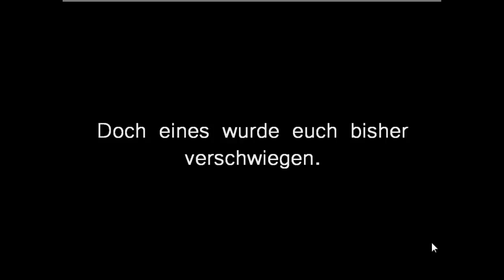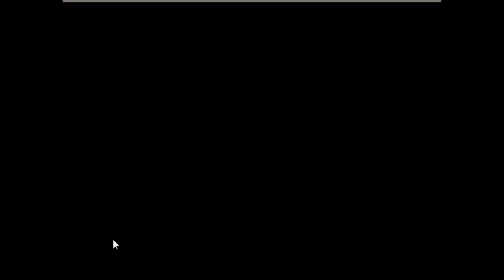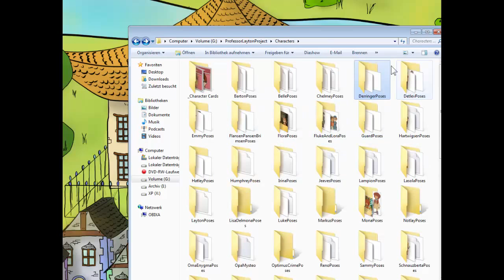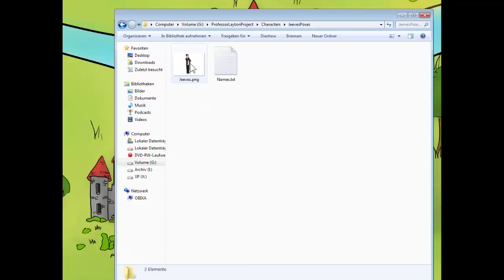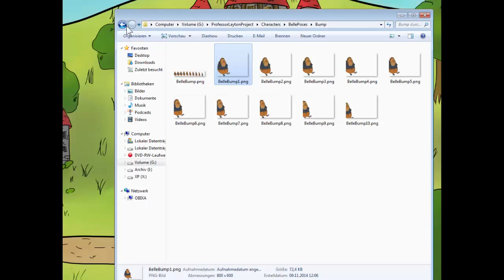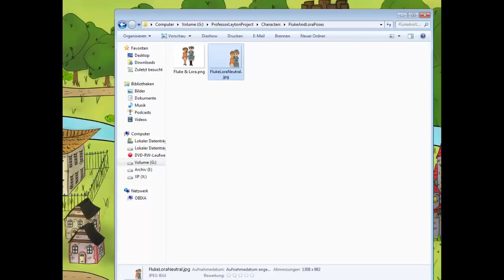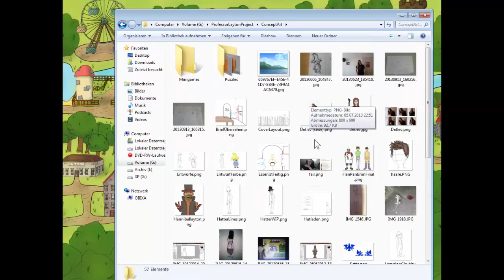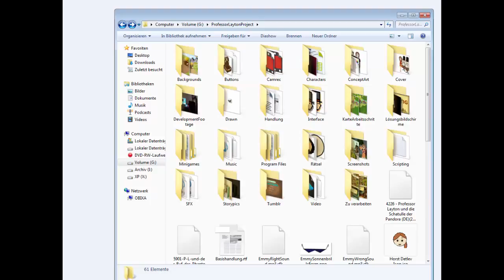Fangame Special Part 1/2 - Professor Layton und die Bessere Hälfte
Lange nichts mehr gehört, nicht wahr? Nun, ich war in letzter Zeit auch reichlich beschäftigt. Dennoch wollte ich es mir nicht nehmen lassen, mal eine Sache zu tun, die mir schon länger auf dem Herzen lag. Und deshalb habe ich halbwegs spontan dieses Video aufgezeichnet. Viel Spaß.

PS: Einen ganz ganz großen Dank an alle, die daran mitgearbeitet haben und Tessaigaggg im Speziellen, ohne die es einen Großteil der im Spiel enthaltenen Grafik (vor allem die grafisch aufpolierten Charakterposen) nicht geben würde.